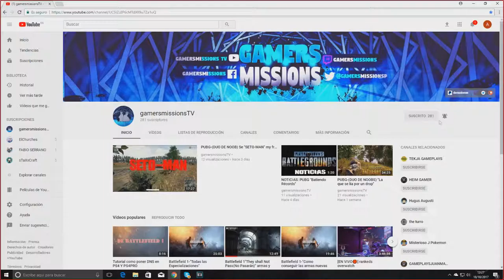PUBG-NOTICIAS:"SALIDA COMERCIAL Y MAPA DESÉRTICO"